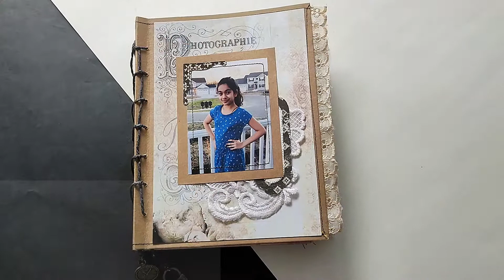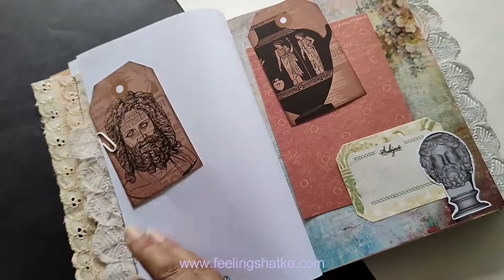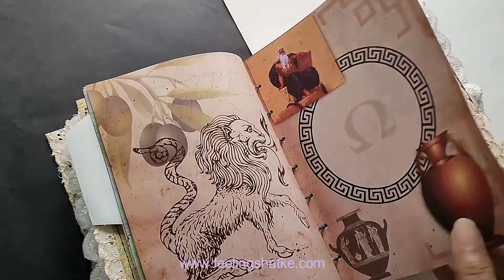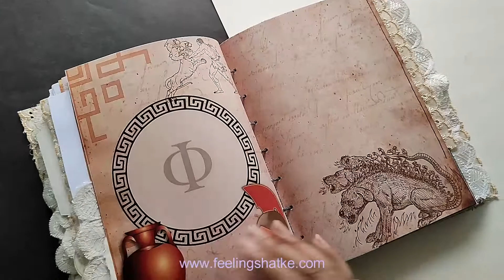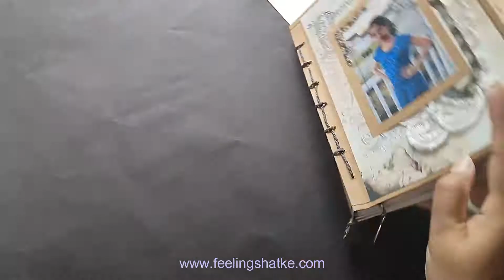Greek journal | Junk Journal | Junk Journal Flip Through | Birthday/Anniversary Gift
Hello Friends!!!
First time I made a junk journal for a 13 year old girl who loves Greek mythology. I designed the journal to note down her personal thoughts and collect small small things in that.

You can buy the raw materials from the links below to make such project:

Paper Trimmer
Score Board
Tacky Tape
Tacky Glue
Base Papers
Chip board
Pattern Papers